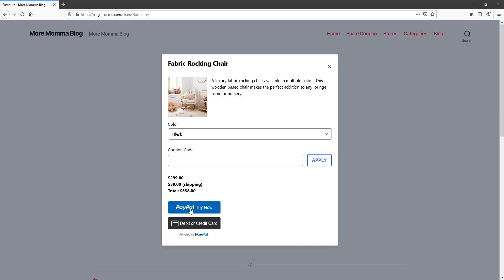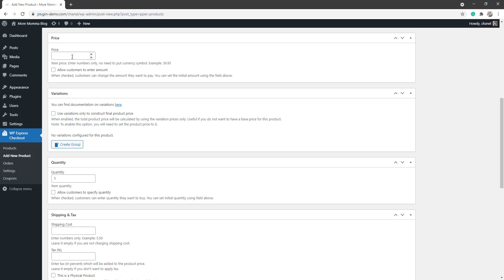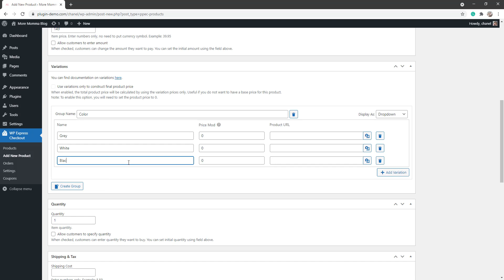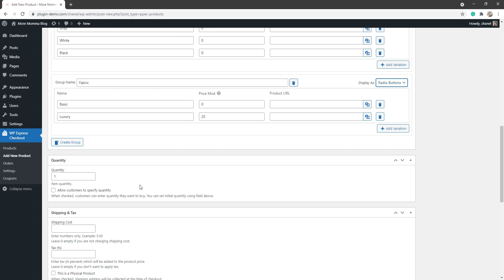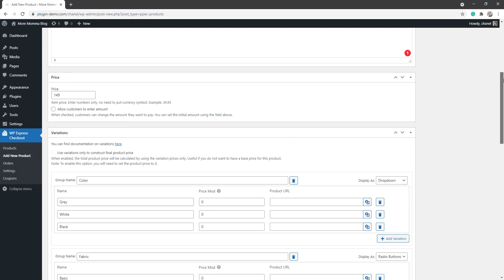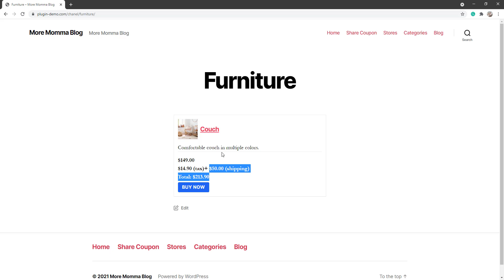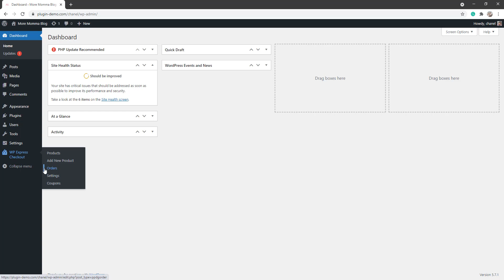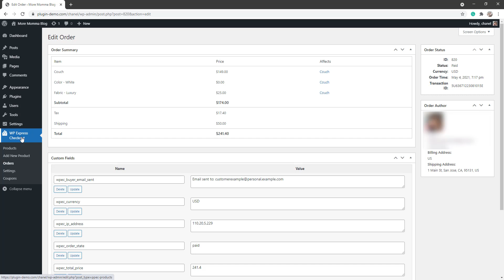Selling a Physical Product with the WP Express Checkout Plugin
In this tutorial, we take a look at how the WP Express Checkout by Tips and Tricks HQ can be used to sell physical items from a WordPress website. The WP Express Checkout plugin processes transactions via the PayPal payment gateway and also allows the website admin to set a shipping and tax amount on a per-product basis and collect the customer's shipping address for physical items.